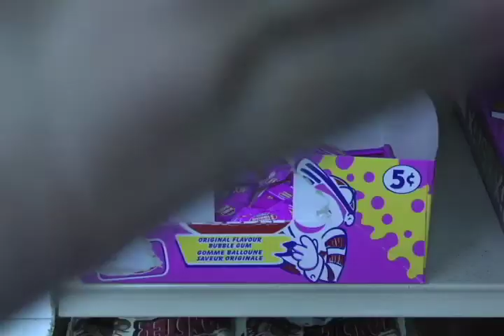Tracey: Re-Fragmented: Scene: 48, Slate: 174, Take: 1.